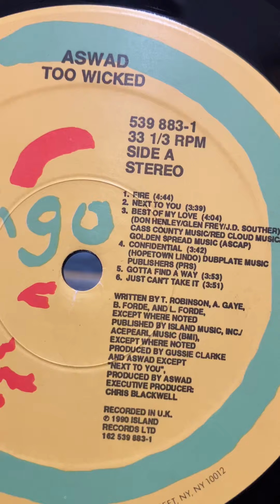Aswad & Shaba Ranks - Fire